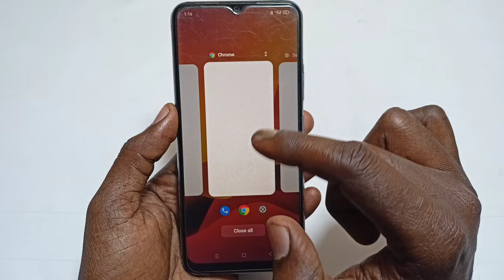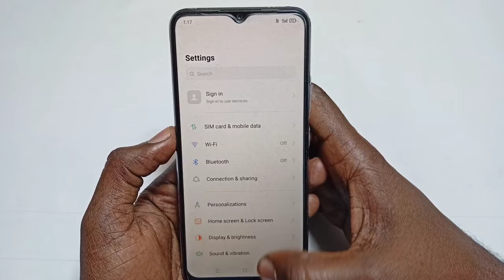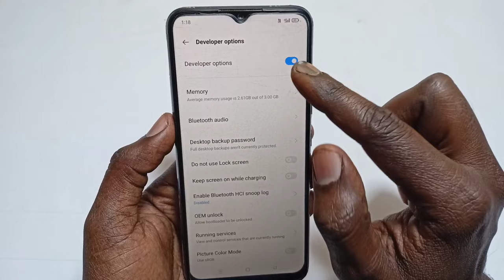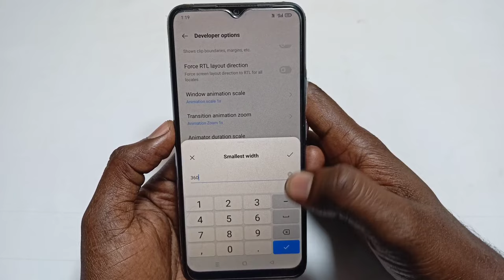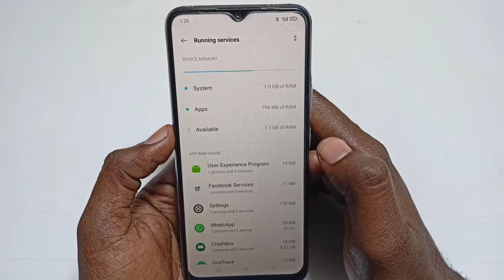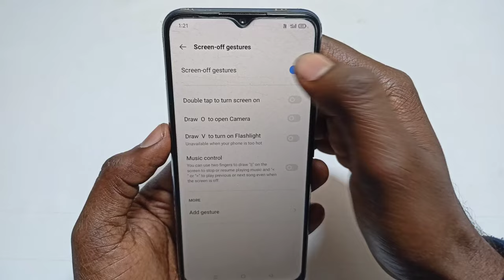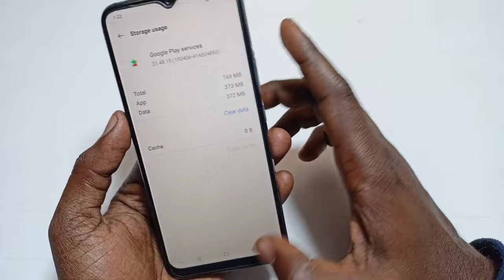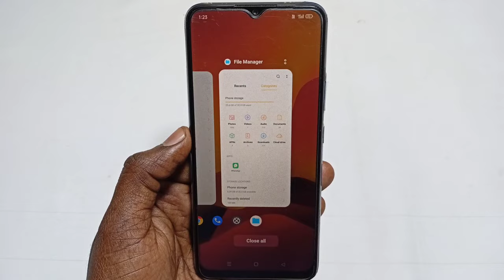recent app restart problem fix | recent me app phir se open hota hai kya karen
Kya Aapke Phone me bhi app restart ho jate hai game, chrome ya koi or app toh is video ko dekhiye

Video Queries -

Important Videos...